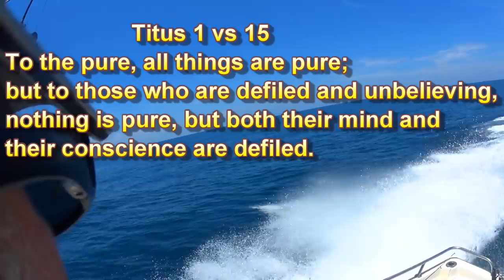Triple Kings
On the last day of the fishing week (Friday for us retired fishermen), I took my cousin Kyle out for some deeper fishing.
It was a little rough going out but it was WOT all the way back in and I LOVE a quick run back in after a morning of hard fishing.
Almost got a limit (4 for 2 people) of King Mackerel but just couldn't quite get the last one to the boat.. Of course, got my token Mangrove Snapper per trip and Kyle also took home a Porgy and a Lane Snapper besides the Kings that I gave him.